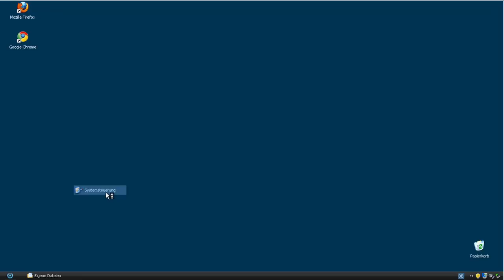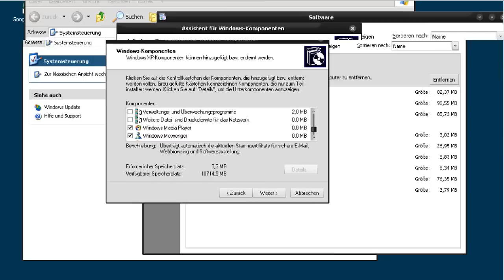Windows XP: Media Player löschen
Du hast eine Frage zu meinen Videos oder einem Wunsch was ich in meinen Videos einbauen könnte oder ein Wunsch Thema.